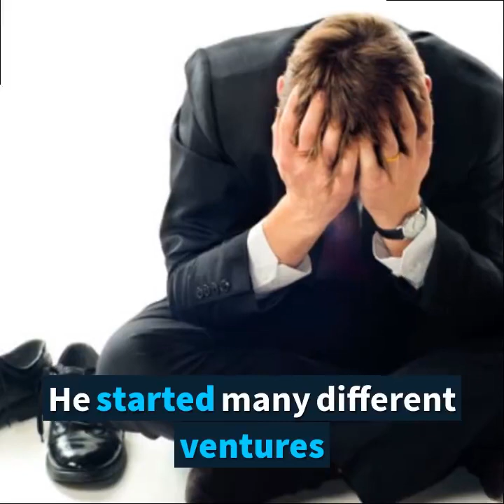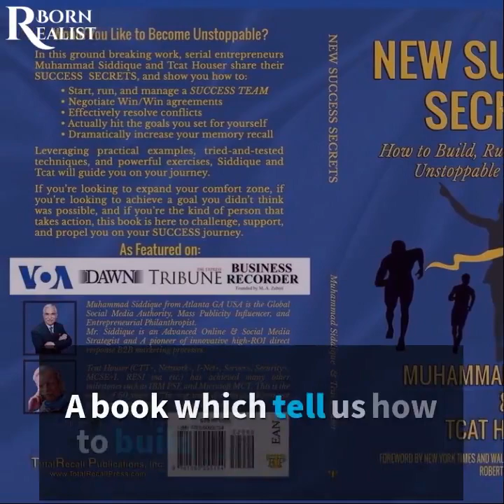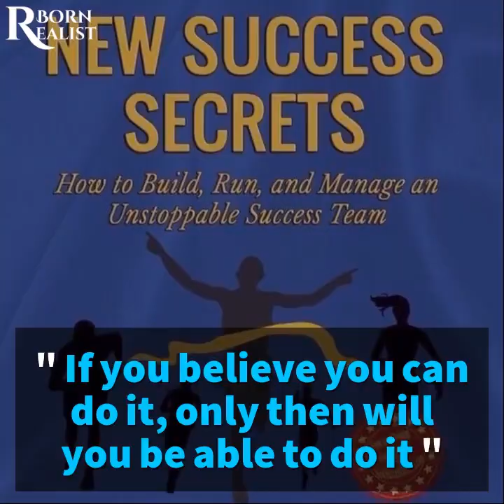Story of the Mass Publicity Influencer: Muhammad Siddique‬ Atlanta GA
- In this video Global Social Media Authority, Mass Publicity Influencer, International Entrepreneurial Philanthropist, the co-author of "New Success Secrets","L.E.G. Formula", Muhammad Siddique was featured on Born Realist channel.

About Muhammad Siddique:
Muhammad Siddique is the Global Social Media Authority, Mass Publicity Influencer, International Entrepreneurial Philanthropist, The co-author of "New Success Secrets","L.E.G. Formula" and host of Instant Publicity Interviews.